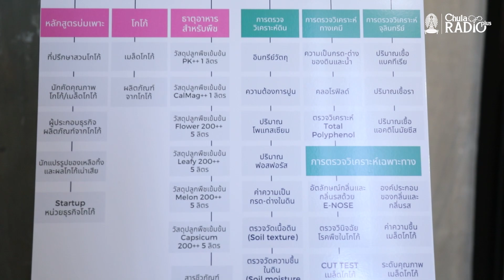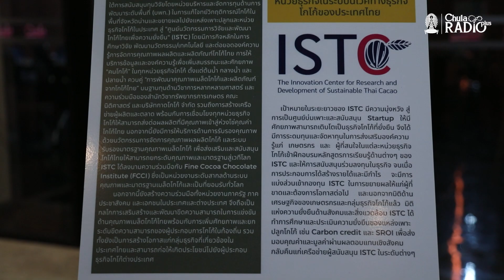ISTC : ศูนย์นวัตกรรมการวิจัยและพัฒนาโกโก้ไทยเพื่อความยั่งยืน │26 พ.ค. 2566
สำนักวิชาทรัพยากรการเกษตร จุฬาลงกรณ์มหาวิทยาลัย ร่วมกับบริษัท นวัตกรรมจามจุรี จำกัด จัดงานเปิดศูนย์นวัตกรรมการวิจัยและพัฒนาโกโก้ไทยเพื่อความยั่งยืน ซึ่งเป็นผลจากโครงการนวัตกรรมการจัดการห่วงโซ่คุณค่าโกโก้ในระบบนิเวศทางธุรกิจ โกโก้ น่าน เพื่อการพัฒนางานวิจัยสู่การเป็นนวัตกรรมทางสังคมที่สามารถนําไปใช้ประโยชน์ต่อชุมชนและสังคม รวมถึงการเป็นผู้ประกอบการสังคมเพื่อสร้างความยั่งยืน และยังมีภาคธุรกิจเข้ามาร่วมมือด้วย คือ Kad Kokoa